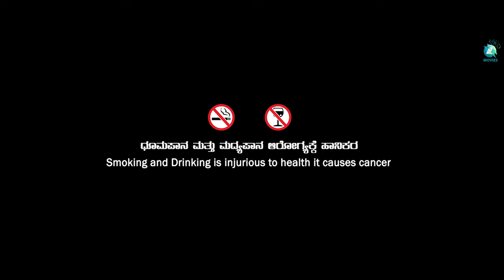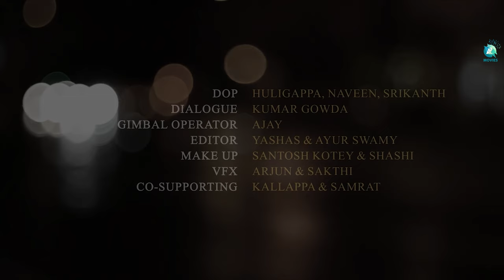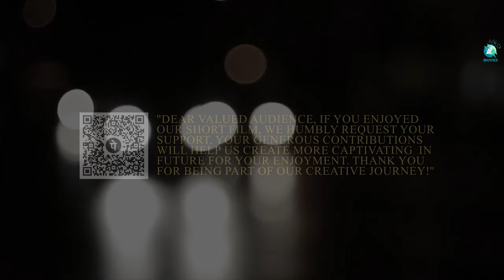Night Out Love A Heartfelt Cinematic Journey | Kannada Short Movie | Santhosh, Rakshita Avadani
Step into the world of emotions, love, and unexpected twists with 'Night Out Love.' Featuring a stellar cast including Santhosh, Rakshita Avadani, Krishna, Deepak, Santhosh Gandhi, and Manoj, this short film is a memorable exploration of human relationships.

With an evocative musical score by Sri Ram Gandharva, 'Night Out Love' promises to take you on a heartwarming journey. Directed by Sunil Kumar and produced by Vaanara Idea's.

Movie - NightOut Love
Director / Story -Sunil Kumar
Producer -Vaanara idea's
Actors - Santhosh, Rakshita Avadani, Krishna, Deepak, Santhosh Ghandi, Manoj
Dialogue -kumar  gowda
Gimble Operater - Ajay
Editor - Yashas, & Ayur swamy
Makeup - santhosh kotey & Shashi
Co-supporting - Kallappa and Samrat